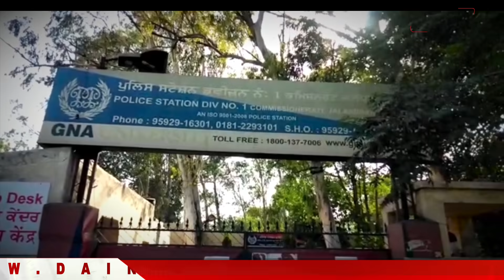Jalandhar मे Suspend Police वाले ने गाड़ी पे शराब की बोतल रख किया हंगामा, फल बेचने वाले से की बदसलूकी